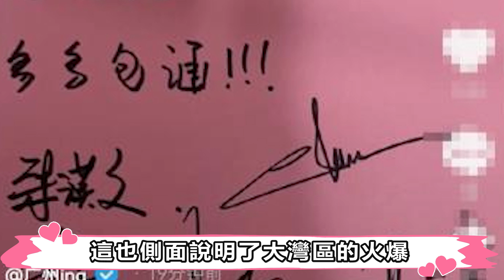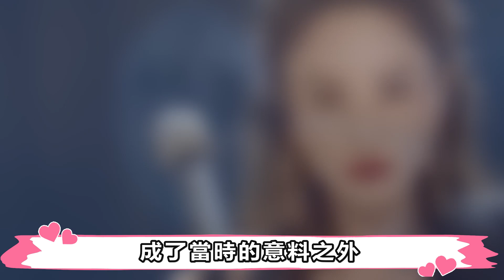大灣區哥哥淘汰錄新綜，有吃有喝有故事，却因太吵擾民被抵制？有一說二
大灣區哥哥淘汰錄新綜，有吃有喝有故事，却因太吵擾民被抵制？